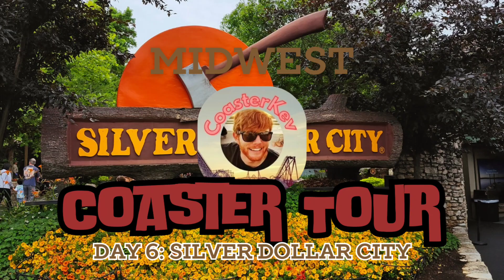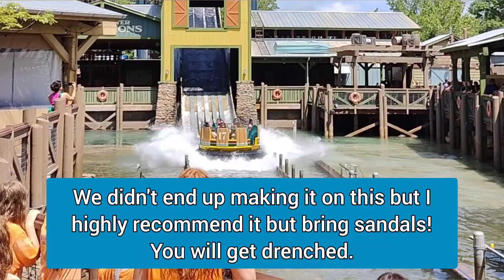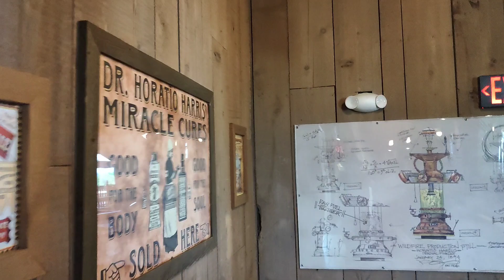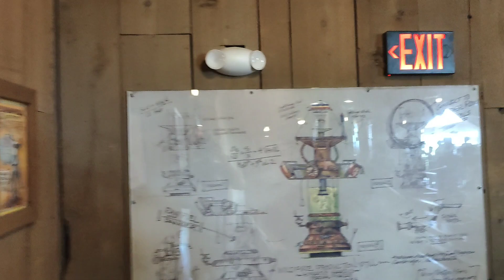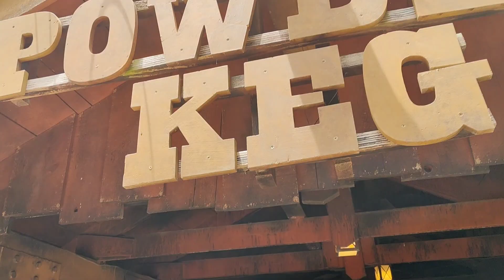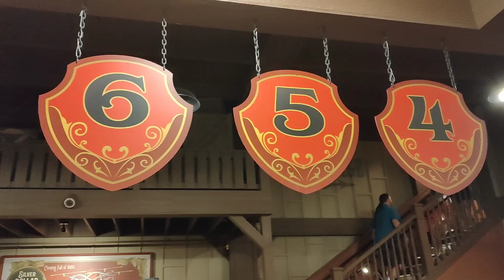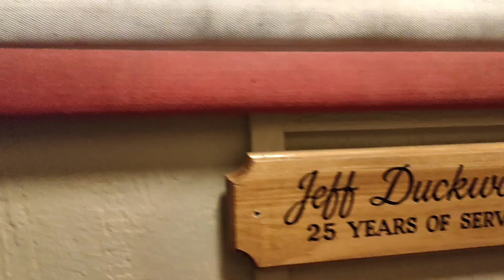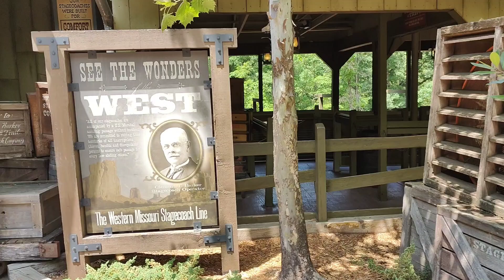Last Day of the Midwest Coaster Tour - Silver Dollar City